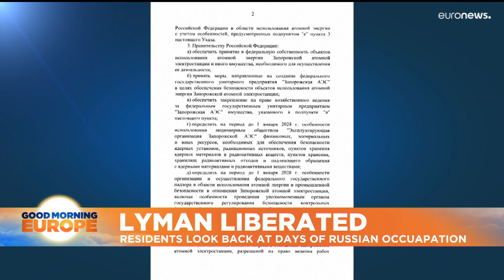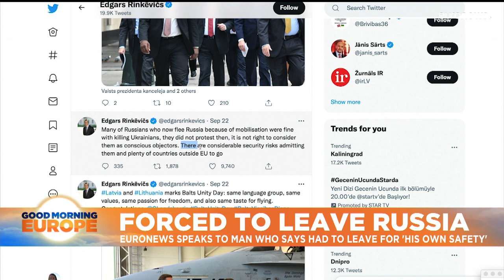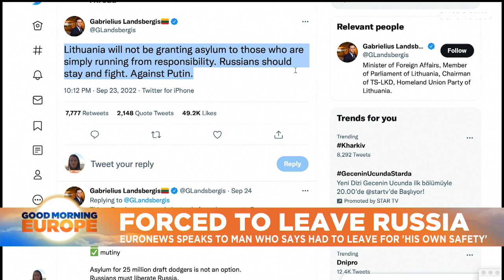Latest news bulletin | October 6th – Morning